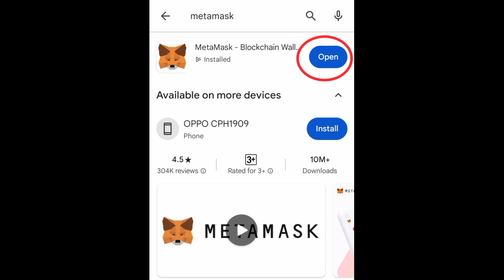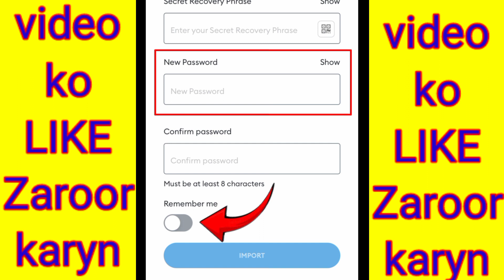MetaMask Create Account | MetaMask Walit | MetaMask Keya Hai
MetaMask Keya Hai
MetaMask Walit
MetaMask recovery phrase
MetaMask Walit kaise banaye
meta mask Walit recovery
MetaMask se withdrawal kaise Kare